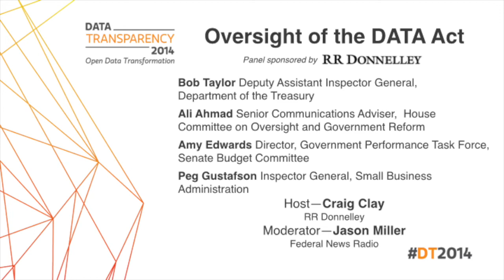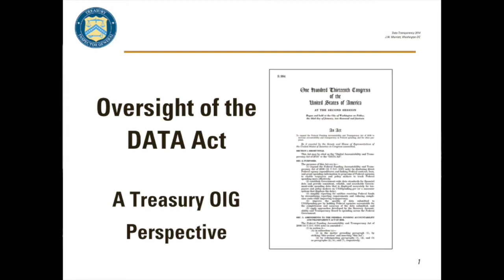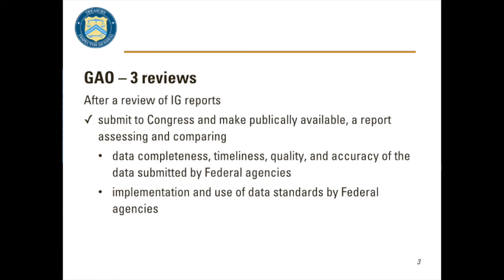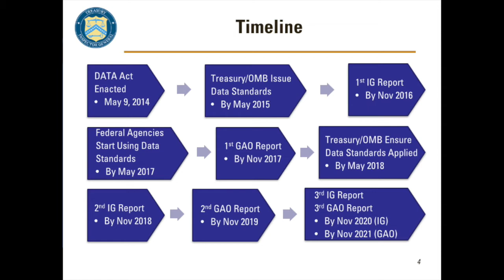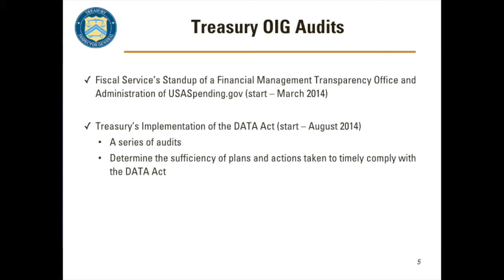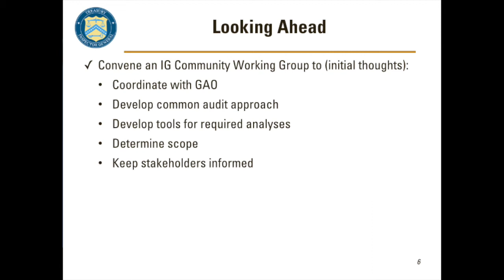DT2014 - Oversight of the DATA Act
Oversight of the DATA Act

Bob Taylor Deputy Assistant Inspector General,
Department of the Treasury

Ali Ahmad Senior Communications Adviser,  House Committee on Oversight and Government Reform

Amy Edwards Director, Government Performance Task Force, Senate Budget Committee

Peg Gustafson Inspector General, Small Business Administration
Host—Craig Clay
RR Donnelley
Moderator—Jason Miller
Federal News Radio